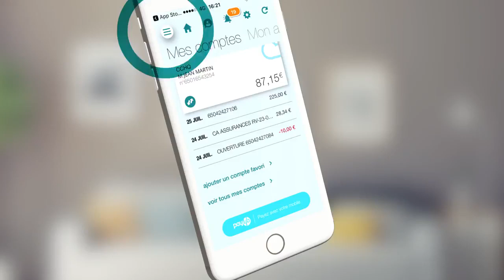Visualisez vos dépenses avec l'application Ma Banque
Avec l'application Ma Banque, vous visualisez vos dépenses, vos revenus et vous pouvez les catégorisez facilement.